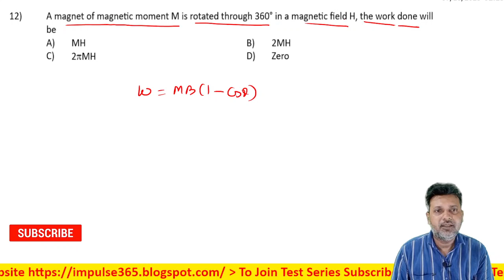12 Magnetism and Matter Level 1 Test 1